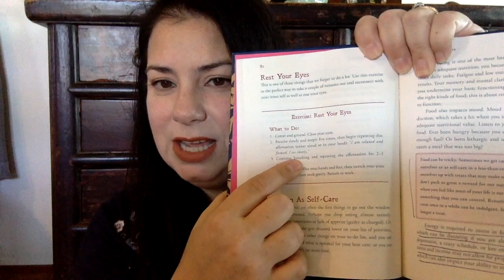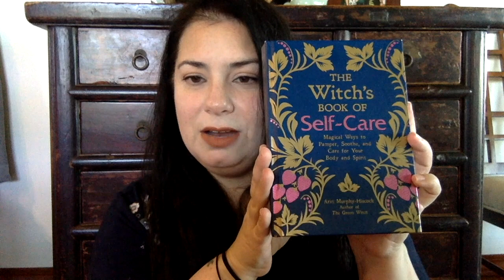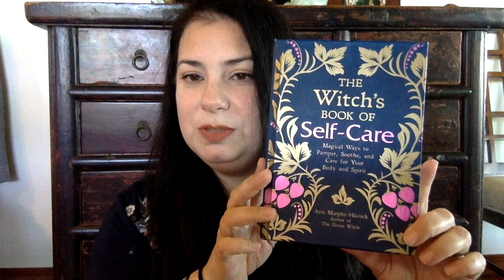Witch Booktube: The Witch's Book of Self Care by Arin Murphy-Hiscock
Book: The Witch's Book Of Self Care by Arin Murphy-Hiscock

Other books by Arin Murphy-Hiscock

If you’ve read the book, I’d love to hear your thoughts and experiences in the comment section below!